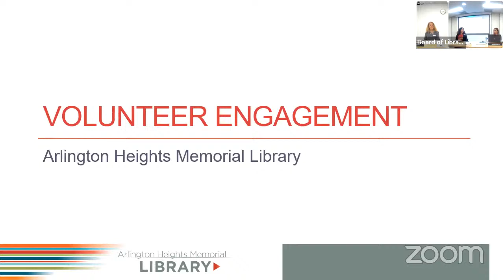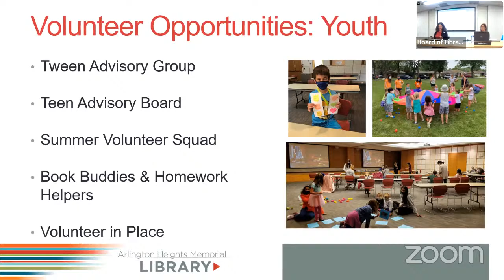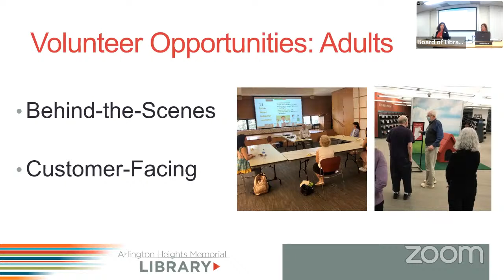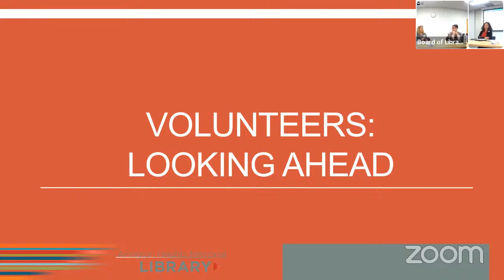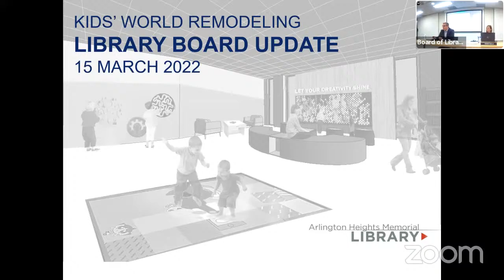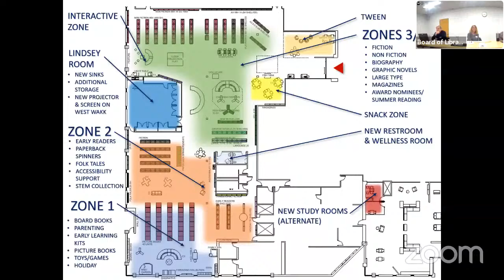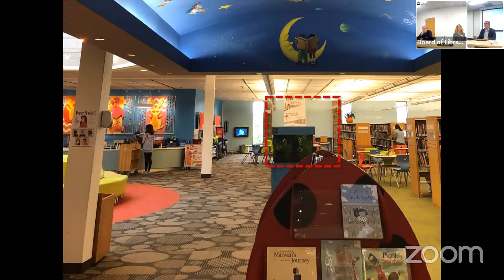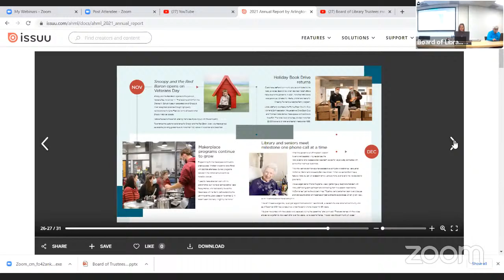Board of Library Trustees meeting - March 15, 2022